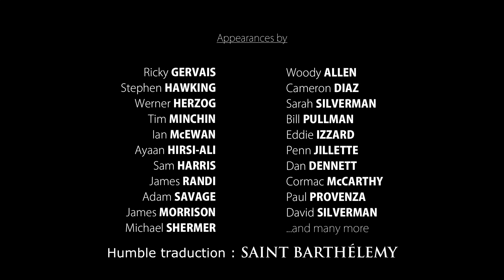THE UNBELIEVERS (2013) - Bande-annonce V.O.S.T.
SAINT BARTHÉLEMY: "Soutenir l'éducation scientifique, artistique et philosophique afin de lutter contre l'endoctrinement religieux et politique."

"The Unbelievers" suit les célèbres scientifiques Richard Dawkins et Lawrence Krauss à travers le globe pendant qu'ils expliquent les bénéfices de la science dans le monde moderne, et interroge toutes les plus grandes personnalités scientifiques, artistiques et philosophiques du monde anglo-saxon. Probablement le film le plus attendu de l'année 2013 après le mien.

RETROUVEZ BARTHÉLEMY SUR FACEBOOK:
"Fuck Your Prophet" (Communauté antithéiste)